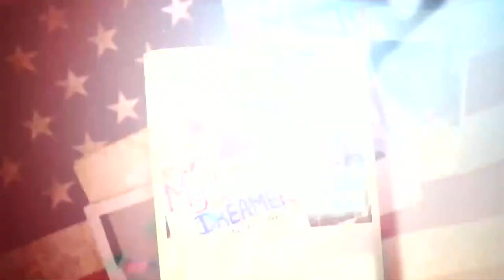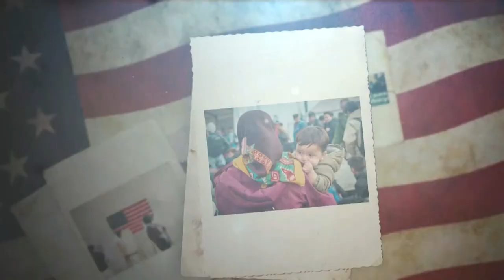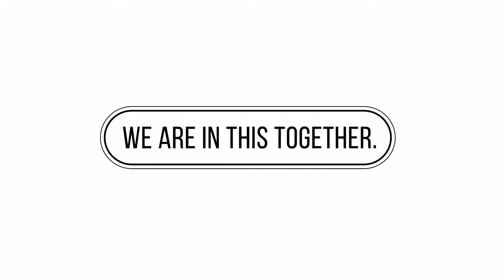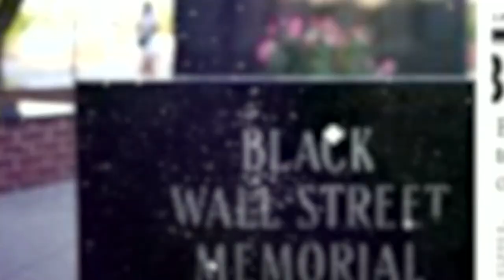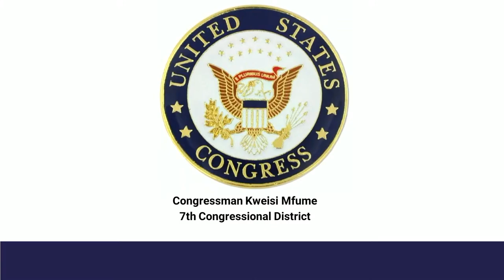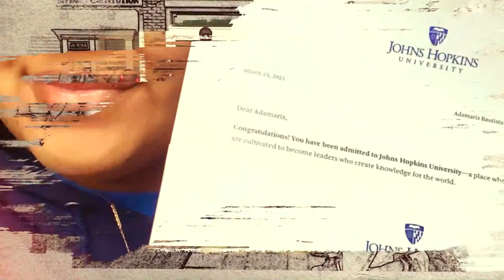Green Street Academy Class of 2021